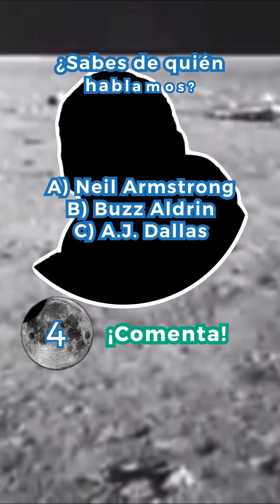¿Sabes de quién hablamos?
¿Podrás comentar la respuesta correcta en 5 segundos? 🚀

🌟 ¡Quizz astronómico!

🌠Sumérgete en el fascinante mundo de la astronomía ¡Juntos exploraremos las maravillas del universo! 🌌
Reacciona con un corazón ♥ si quieres más contenido como este.